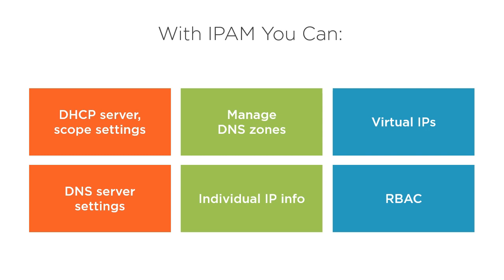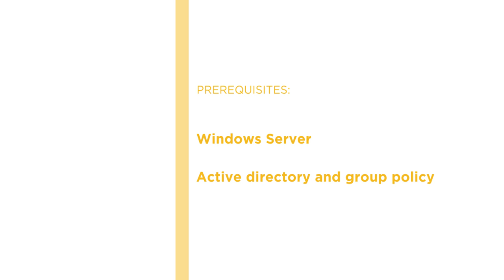Windows Server Skills: Implementing Windows Server 2019 IP Address Management (IPAM) Course Preview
Join Pluralsight author Larry Glusman as he walks you through a preview of his "Implementing Windows Server 2019 IP Address Management (IPAM)" course found only on Pluralsight.com. Build your technology skills with Larry Glusman’s help by learning how to install IPAM in Windows Server, how to manage IPAM for day-to-day use and how to use IPAM in advanced situations like multi-forest domains. Visit Pluralsight.com to start learning Windows Server skills today!